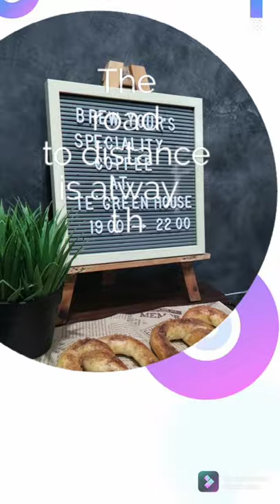Soft Pretzle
Pretzel Kue Dari Jerman

Soft Pretzel ini pastry yang di buat oleh dapoer bodjo yang bisa dibeli di tegreenhouse coffee shop.